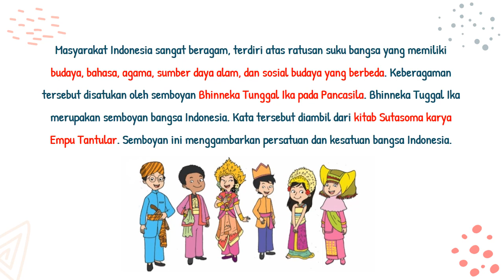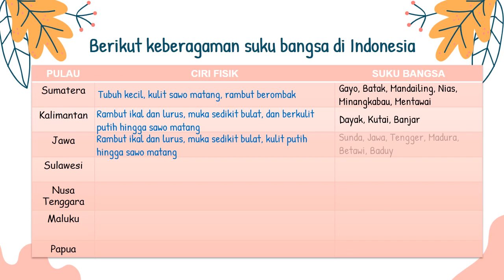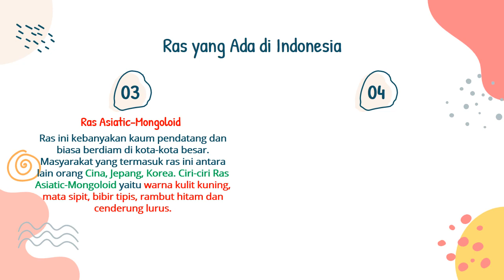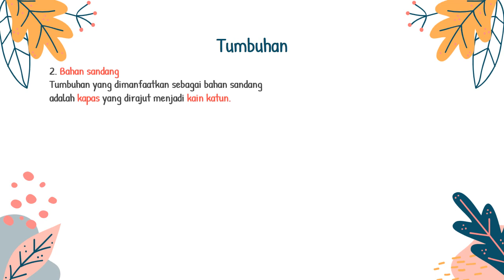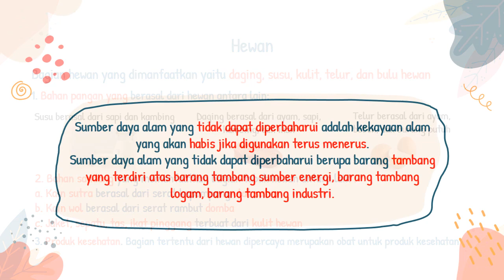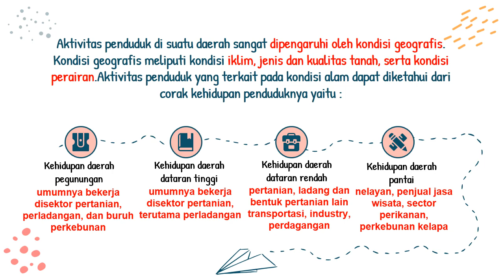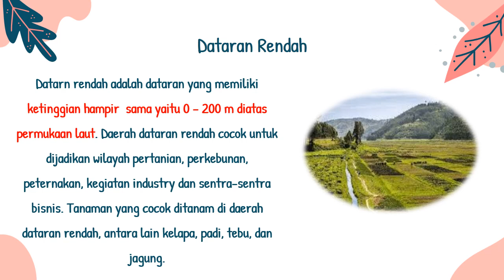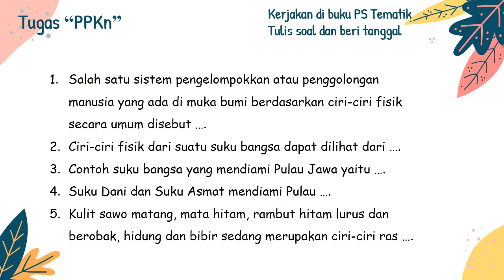Tematik : Tema 6 Subtema 1 Pembelajaran 3 dan 4 || Kelas 4